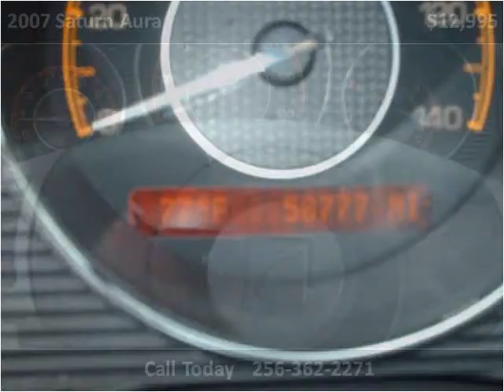2007 Saturn Aura Used Cars Talladega AL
This 2007 Saturn Aura is available from Colonial Motors.